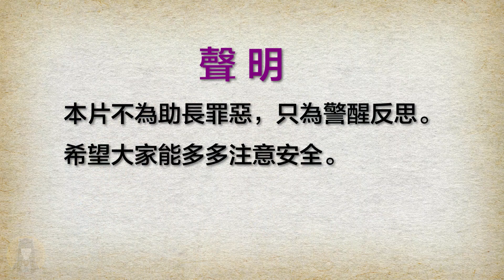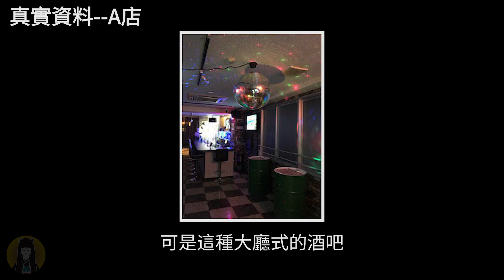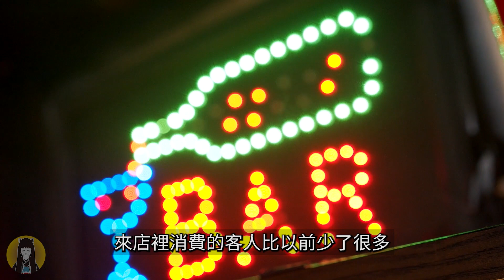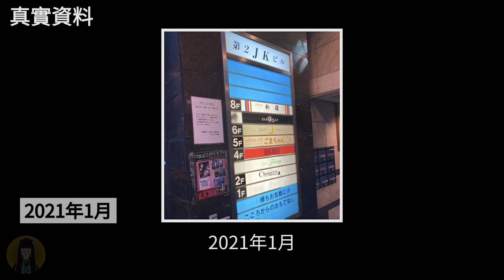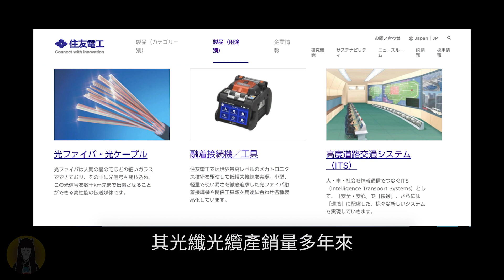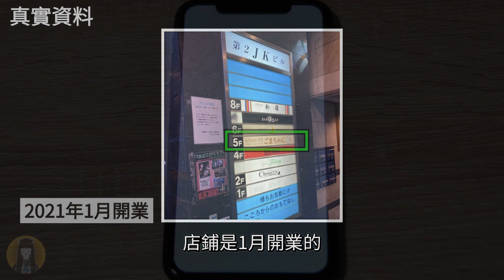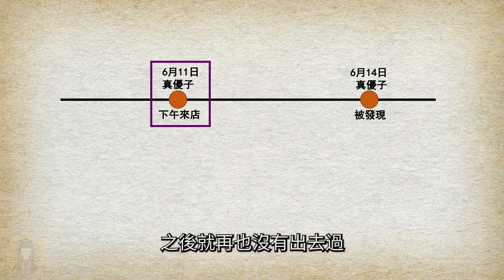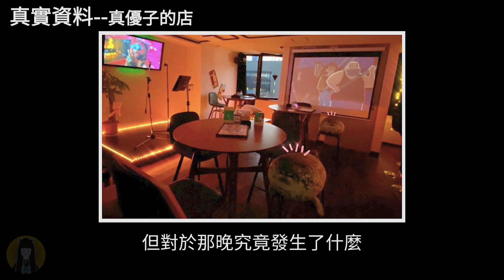【奇案】女老闆突然失聯，監控拍下最大嫌疑人，空白1小時裡隱藏的真相｜日本案件｜湯圓說案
大家好，我是湯圓，今天要給大家講一個發生在2021年6月，大阪府大阪市酒吧女老闆的事件。主人公名叫 稻田 真優子。
本片不為助長罪惡，只為警醒反思，也希望大家能多多注意安全。